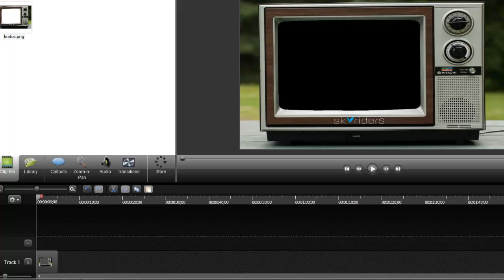Skyrider Training Ep 5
Getting A Lot Better